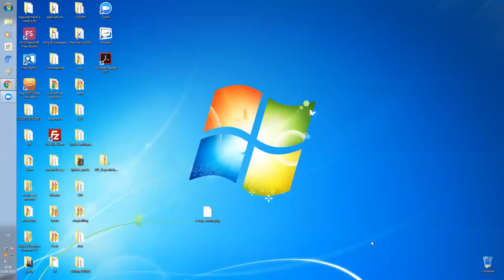harmonica - Agora XXX - 7/7 - Comment mettre des annotations au cours de l'Agora ?